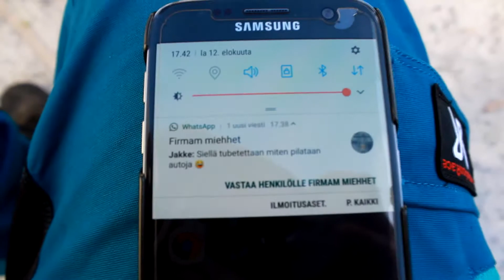CEO goes LOW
Tuli aika pilata Henkan uusi käyttöauto, joka sekin yllätys yllätys meni säätämisen puolelle.

It's time to ruin Henkka's new daily.

Annahan tykkäys jos pidit videosta ja liityhän meidän friikki sirkukseen!

Outro: Y&V - Lune